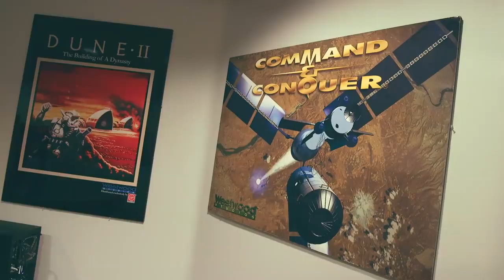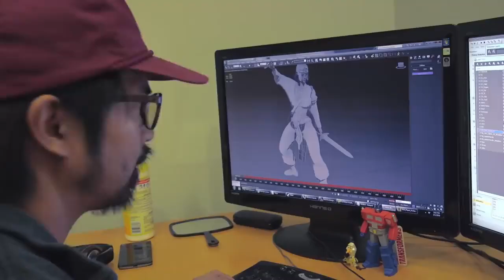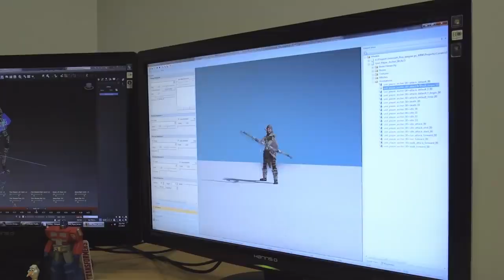Conan Unconquered - Reveal Trailer